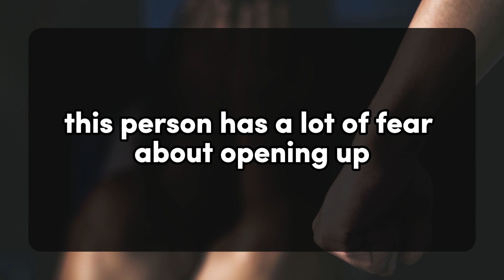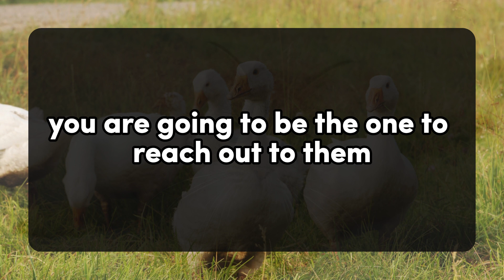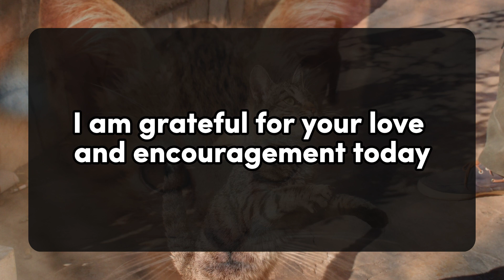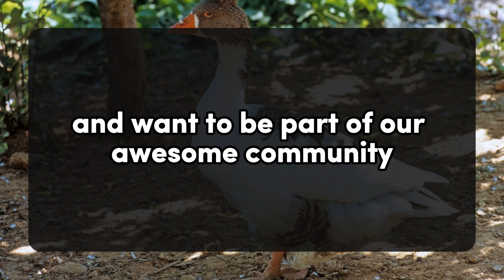💌Your person is trying to gain information about you.💌 DM DF | Divine Masculine message